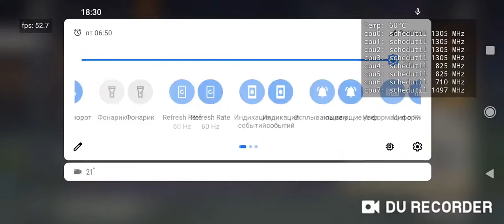Genshin Impact - Инадзума, скорость работы на POCO X3 Pro (Snapdragon 860)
0:00 Настройки
0:20 Взгляд сверху
1:16 Бои и приключения
9:33 Прогулка по кругу
12:18 Нагрев после 12 мин.
12:48 Прогулка по городу
13:40 Немного сюжета
17:36 Любуемся пейзажами